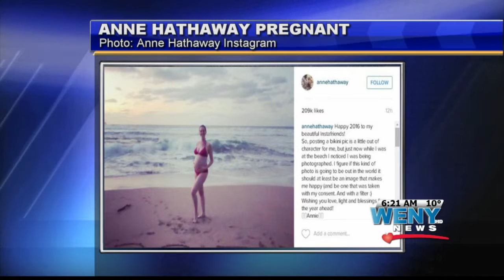Trending This Morning GMTT 1-5